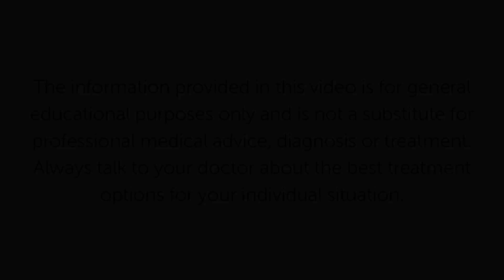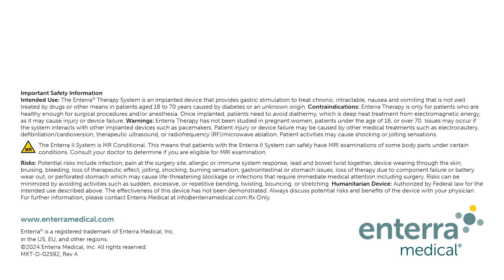What is a gastric emptying test?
Gastric emptying test overview: The video covers what a gastric emptying test (GET) is, what to expect during the test, how to understand the results, and important questions to ask your provider when considering the gastroparesis test.
MKT-D-02592, Rev A